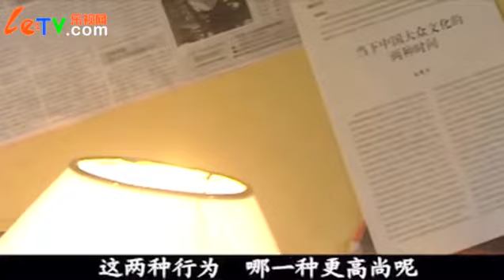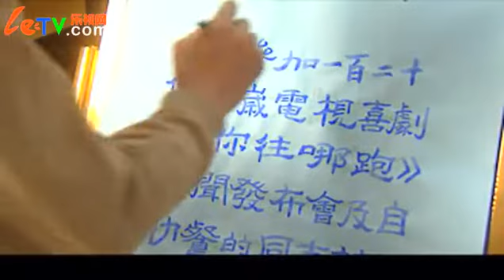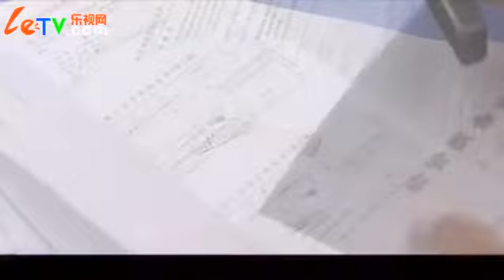贻笑大方 01 - 曾被封杀的经典黑色幽默讽刺喜剧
贻笑大方 （2001）- 叶京三部曲之一
导演: 叶京
编剧: 叶京
主演: 叶京 / 张涵予 / 傅彪 / 董晓燕 / 冯雷 / 陶虹 / 夏力薪 / 刘桦 / 李彧 / 于兰

第1集
蒋力、费小弟是打算在影视界干出一番事业的年轻人。他们怀揣着新写的剧本去找大款吴立伟谈投资。不料，吴立伟的一番话使两人顿悟，三人一拍即合，联合成立了伟歌影视公司。